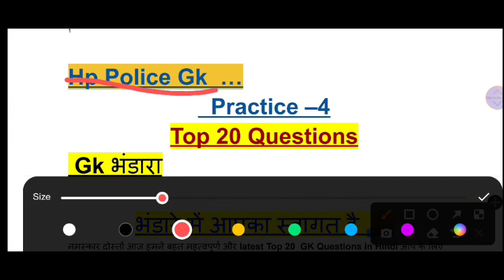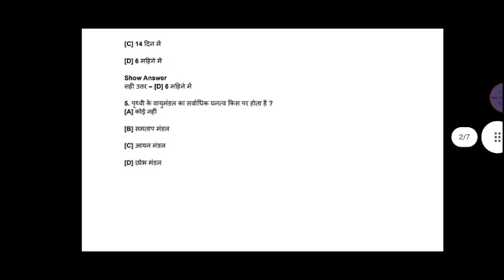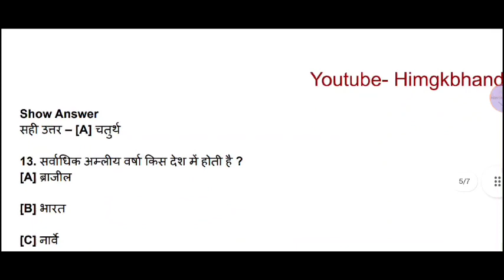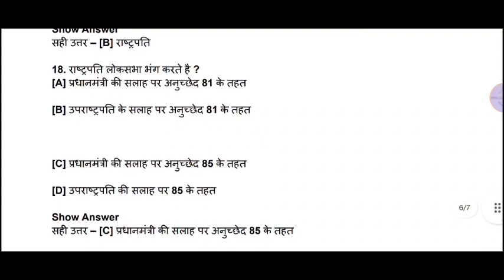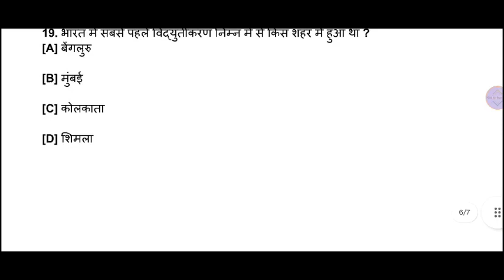Gk का भंडारा -4 || Hp Police Gk || Top 20 GK Questions For All Competitive Exams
जीके का भंडारा –4

 16 kar liye matlab taiyari sahi hai 🙏🙏🙏🙏🙏

 HP Gk all Important Questions series

Sale
Best Airpod. Realme Air 2